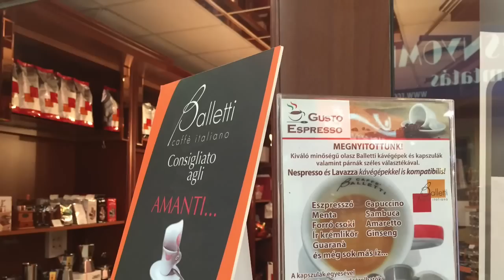Nespresso,DolceGusto,Lavazza compatible capsules-GustooEspresso shop Mammut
Nespresso,DolceGusto and Lavazza (A modo mio,Blue and point) capsules-GustoEspresso shop, Mammut I, Budapest
GustoEspresso and Lavazza A modo mio capsules in Mammut Budapest, Lovohaz 2-4. Welcome!